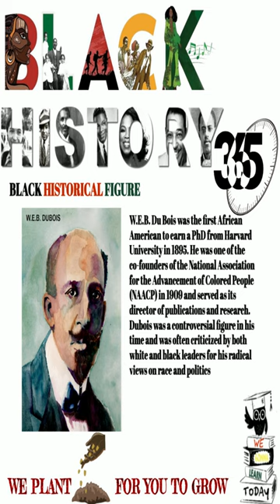W.E.B.Dubois shorts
W.E.B.Dubois wglt bhfs Learn more about him and other Black Historical Figures just click the